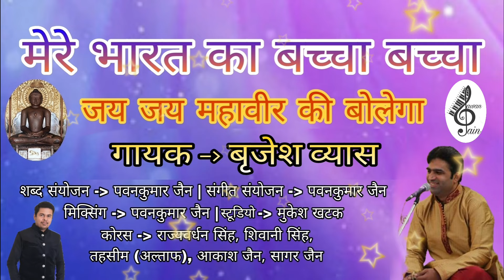Mere Bharat Ka Bachcha Bachcha | मेरे भारत का बच्चा बच्चा | Brijesh Vyas | Pawankumar Jain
'मेरे भारत का बच्चा बच्चा'/'Mere Bharat Ka Bachcha Bachcha' Jain bhajan on the occasion of BH. MAHAVEER JANMA KALYANAK (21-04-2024) by fabulous singer BRIJESH VYAS.

Singer - Brijesh Vyas
Lyrics - Pawankumar Jain
Mixing - Pawankumar Jain
Studio - Mukesh Khatak
Chorus - Rajyavardhan Singh, Shivani Singh, Tahsim (Altaf), Akash Jain, Sagar Jain

Please use earphone or headphones for better sound quality while listening. Thanx